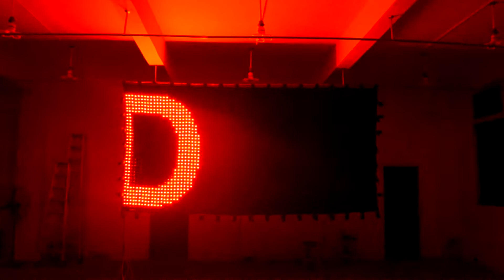3x2m P5 (50mm) LED Animation Backdrop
LED Vision Curtain 3m x 2m P5 on velour fabric material. PC / SD / DMX control, can create live custom text, images and more, 15 selectable programmes manual or DMX.